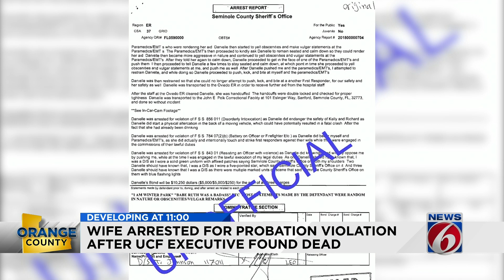Wife arrested for probation violation after UCF executive found dead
The wife of a UCF executive found dead has been arrested for a probation violation.